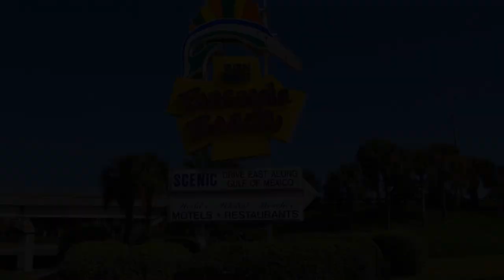1106 Panferio Dr, Pensacola Beach FL 32561, USA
1106 Panferio Dr, Pensacola Beach FL 32561, USA